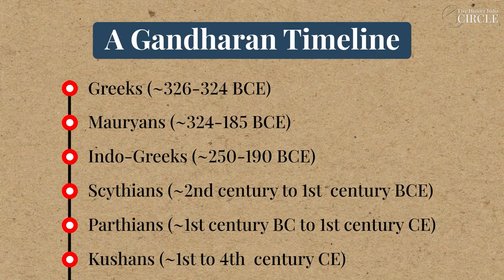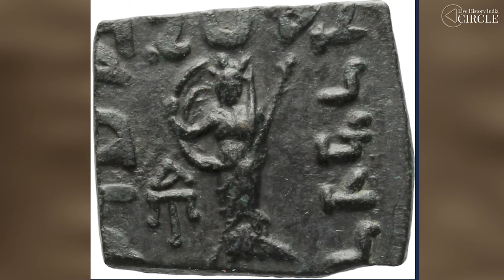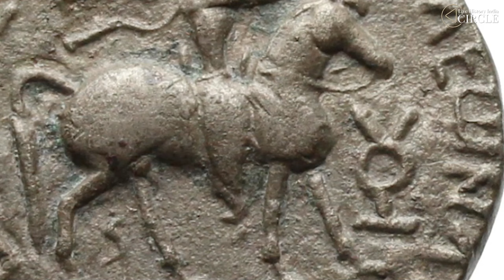Ten Gandharan Coins from the Ashmolean Museum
In this LHI special, leading numismatics expert and curator, Dr Shailendra Bhandare takes us to the North-West frontier province, into Gandhara. We trace cultural encounters with Greece through coins— a valuable source of information for this period. Dr Bhandare picks ten most important numismatic specimens in the collection of the Ashmolean Museum, Oxford, UK.